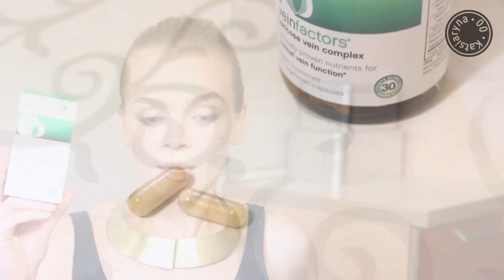ТАБЛЕТКИ ДНЯ ✰ мои витамины и бады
Список БАДов и витаминов:
УТРО.
1) 1 таб. Эутирокс 50мг
2) 1 таб. Энтерол
3) 2 таб. Для суставов
4) 2 таб. Для коллагена
5) 2 капс. Для сосудов
6) 1 капс. Иммунитет гавайский астаксантин
7) 1 капс. Триавит
ОБЕД.
1) 2 капс. Рыбий жир
2) 1 конфета. Экстракт эхинацеи
3) 1 таб. Фолиевая кислота 1мг
УЖИН.
1) 1 таб. Для суставов
2) 1 таб. Для коллагена
3) 1 капс. Для сосудов и вен
4) 1 таб. Цинктерал
5) 2 капс. Рыбий жир